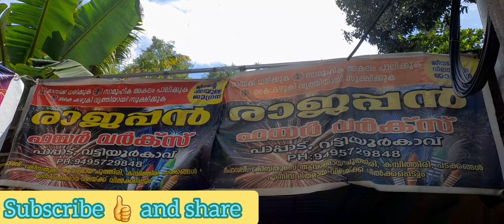low cost fire crackers in trivandrum vattiyoorkavu